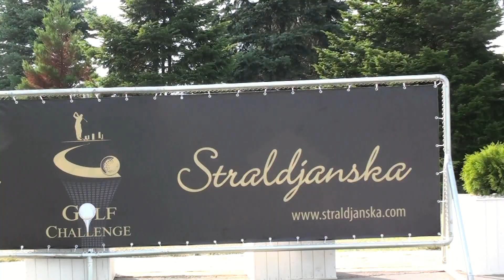DJ Stoian Petrov 2012